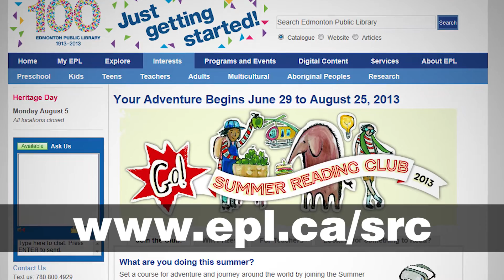2013 Summer Reading Club: Join the Fun!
Join the free 2013 Summer Reading Club between June 29 - August 25th. Prizes, programs, and fun for kids all over Edmonton.